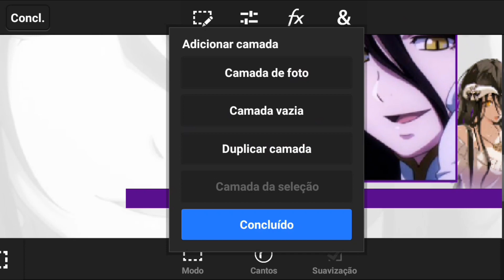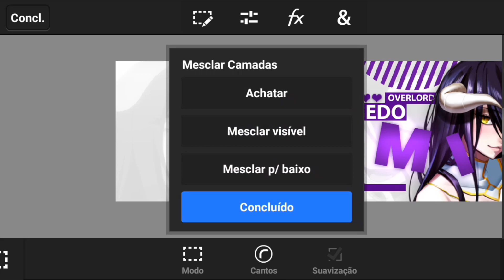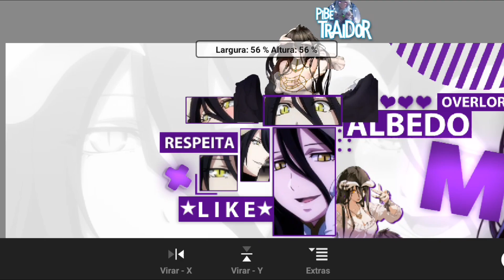Speed Art - Banner/Anime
Characters Used: Albedo
Anime: Overlord

Want a banner?
ways to get...

Payment(Pix) Banner value is $4.00 and can reach up to $7 depending on the style, I only deliver the banner after payment

Contact forms

I only make anime banner!